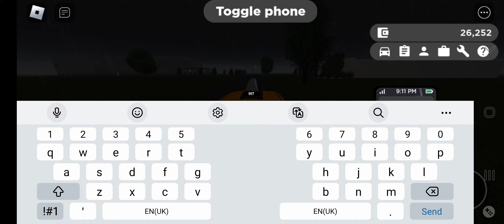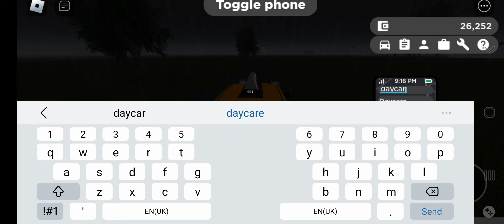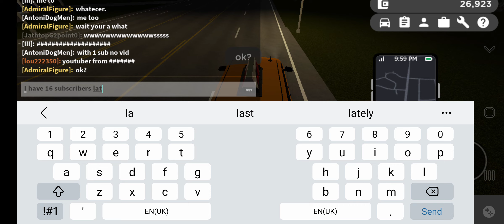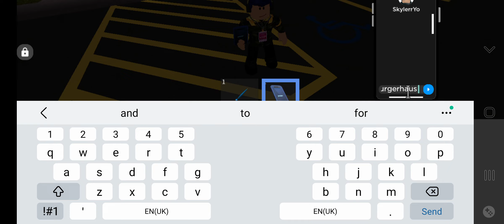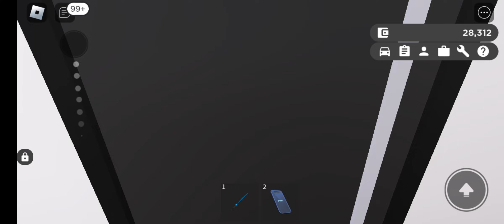User driver gets confused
I was driving then i had barely any fuel so I called a user I said ROADMAP please so he said sure but then I said daycare because so please subscribe here for epic vlogs ‎@rebeccawebster-lejmi1759